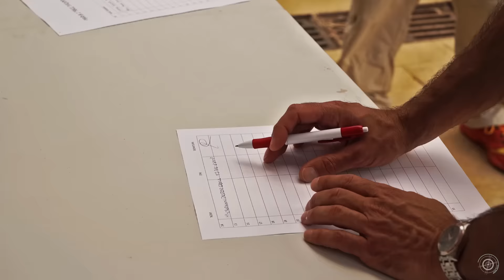II Enginyers Nocturn Ontinyent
Vídeo realizado para la II Enginyers Nocturn, evento organizado para las 24 Horas deportivas de la ciudad de Ontinyent.